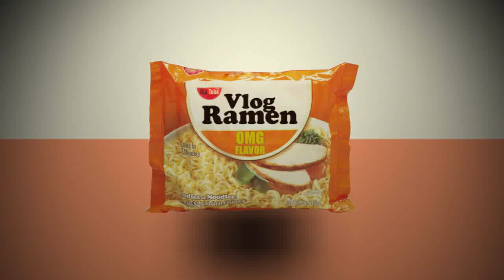02.09.10: Two Thousand Seven, Graduation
Wherein I go for the gold, and get a tarnished bronze at best. ;)